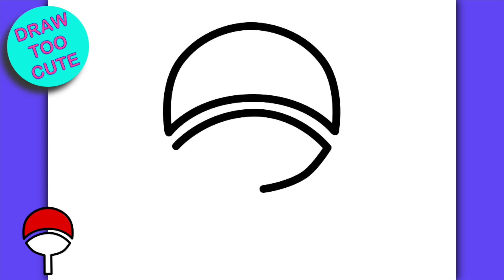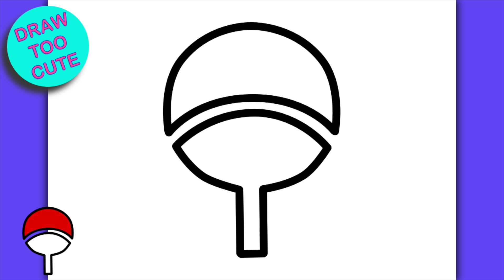How to Draw Uchiha Clan Symbol: Simple Step by Step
Learn how to draw Uchiha clan symbol. This video is an easy art tutorial for beginners, which allows you to follow me step by step. It will teach art for viewers of all ages.